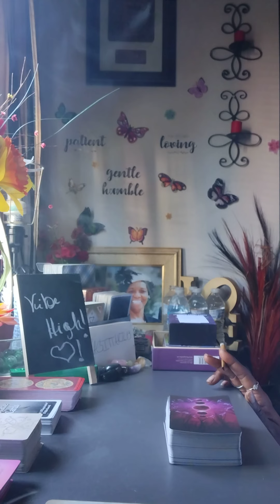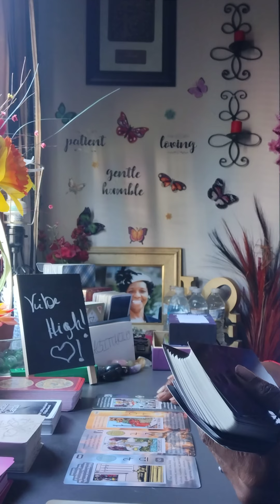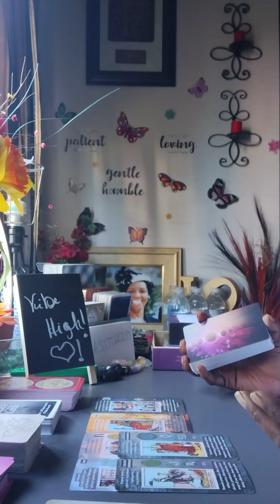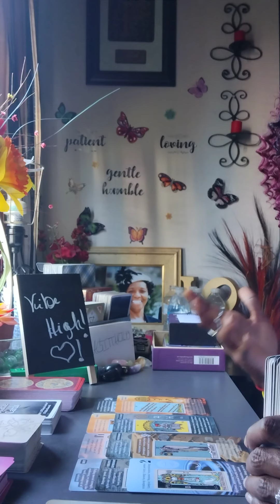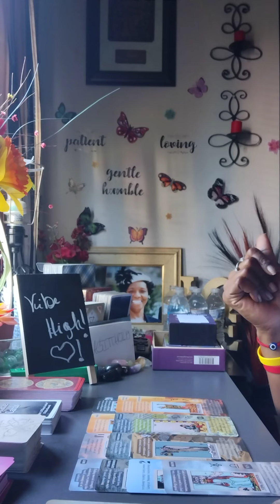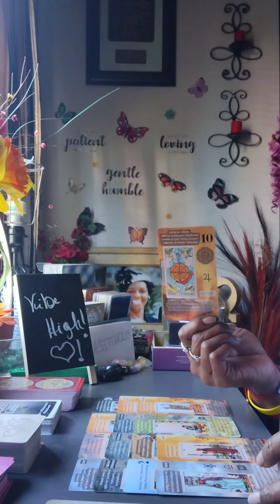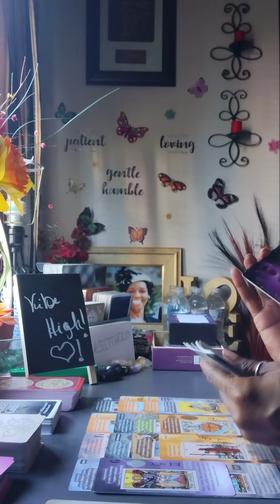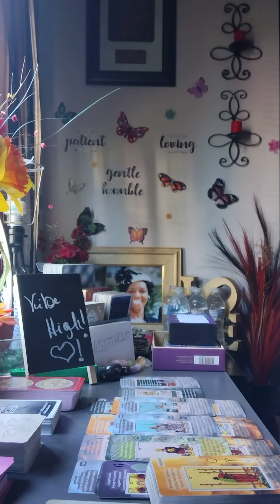They Have A Fear Of Commitment But See You As Wish Fulfillment